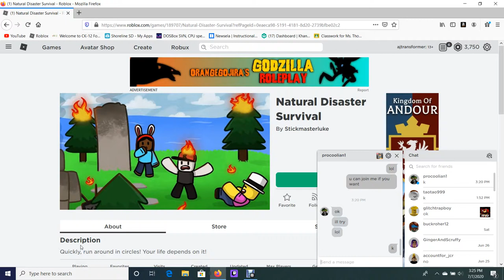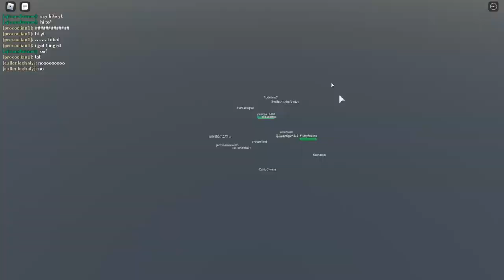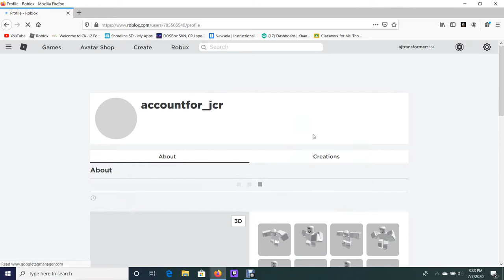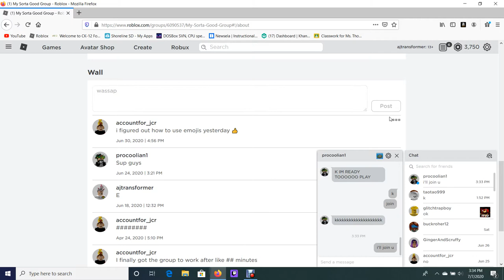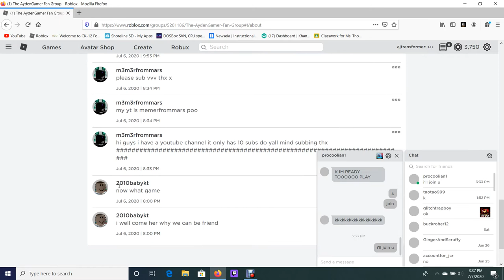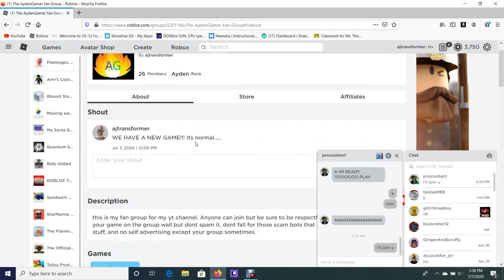Natural disasters but there is three at once - Roblox